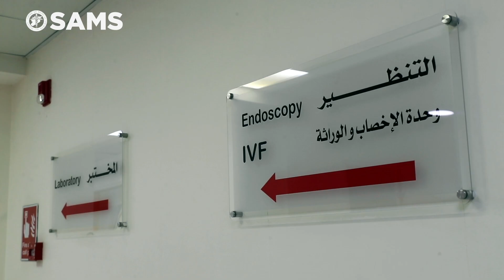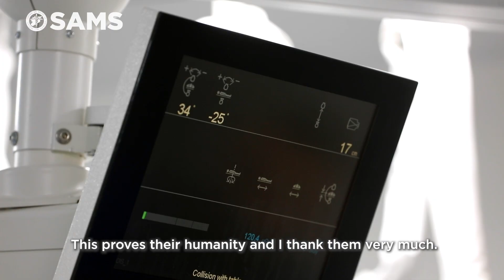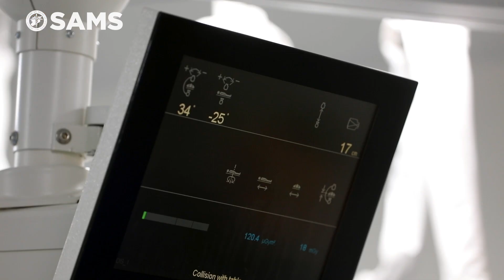SAMS 2024 Jordan Medical Mission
💙 Over the past five days, SAMS has been working hard to provide vital medical services to those in need in Jordan. Thanks to an amazing team of local specialists, we were able to offer care across various fields: 15 ophthalmology cases, 20 pediatrics cases, 15 cardiology cases, 30 dentistry cases, and 11 obstetrics and gynecology cases. We are incredibly grateful to the volunteers who made this mission possible. Your support allows us to keep delivering life-changing healthcare to those who need it most. Together, we work to change lives. If you’d like to support this important work, please consider donating Every contribution makes a difference!